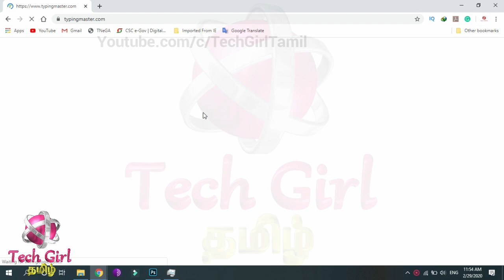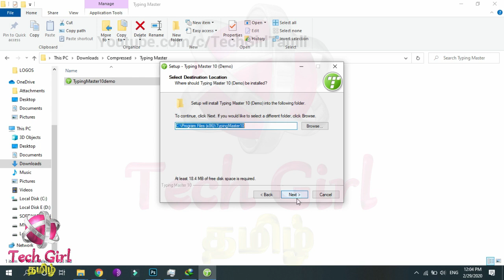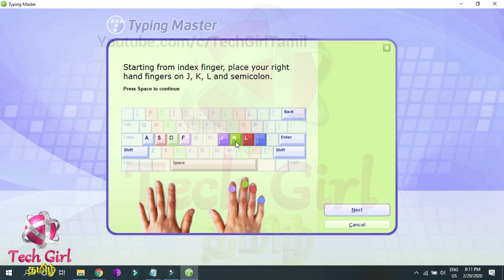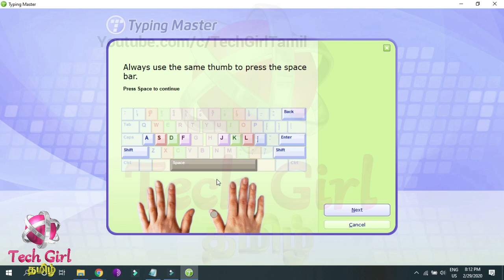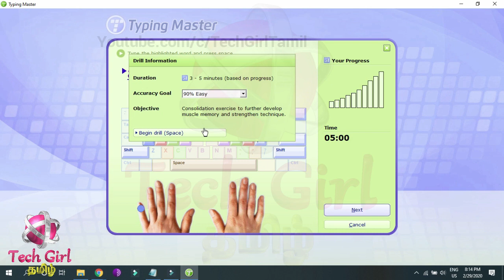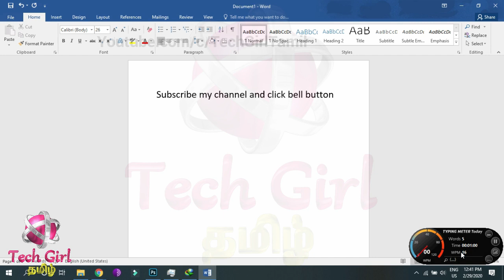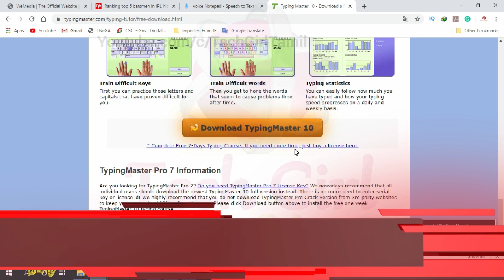இலவச Typing Course 💻 7 நாட்கள்ல வீட்ல இருந்தே TYPING Course | Best Typing Software for Beginners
Learn Free English Typing at home easily and  learn speed typing for beginners within 7 days. Learn English typing without looking at your Keyboard in Tamil. Learn speed typing in 7 days in Tamil. Best free typing course without internet in Tamil.

In this video, i have shared the best method to learn free English Typing course at home without using internet in Tamil for beginners.
I have shared the best and easy method to learn free touch typing course at home in Tamil for beginners.
So definitely you can learn to type without looking at your keyboard.
And also i have shared the best way to increase your typing speed with good accuracy in Tamil.

To learn the English typing, you must learn touch typing technique. Touch typing course helps to learn typing without looking at your keyboard then makes you to type with all 10 fingers & speed typing with good accuracy.

Compatibility : Windows 7 / Windows 8 / Windows 10

In this video, i have shared the complete guide and also review of typing master 10 software in Tamil.
Typing master 10 is the best Typing learning Software / Typing Tutor Software which works offline.
Typing master 10 helps beginners to learn typing very quickly and easily at home. And also it helps beginners to increase speed typing with 98 % accuracy by teaching the touch typing and speed typing techniques in Tamil.
So all beginners can easily learn the touch typing techniques and speed techniques so they can learn English typing very easily with good speed.
And also typing master helps you to type without looking at your keyboard.

Typing master 10 software provides 3 free courses
Touch Typing course, Speed building course, numbers, special characters course.

Typing master also provides the typing tool which helps beginners to increase typing speed even using other applications.

Typing master provides lots of features to learn English typing quickly in Tamil for beginners.

If you like this 'Free offline  typing learning software at home in Tamil' video, please like.

Tech Girl Tamil